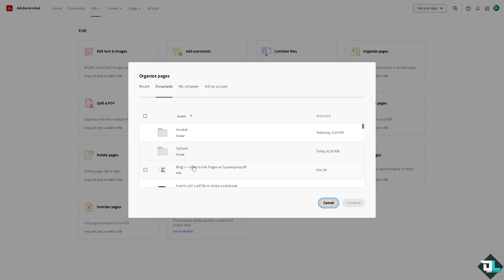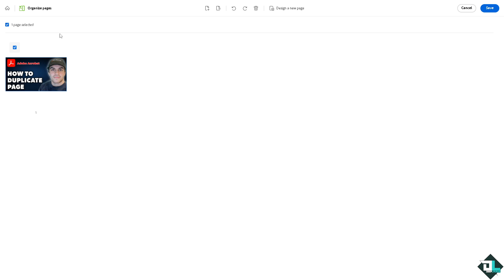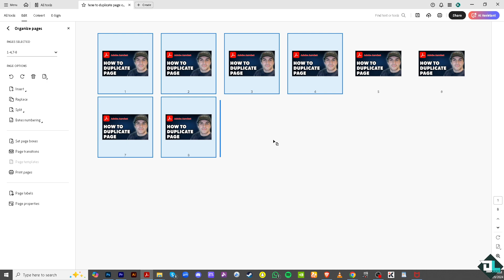How to Duplicate Page on Adobe Acrobat (Full 2024 Guide)